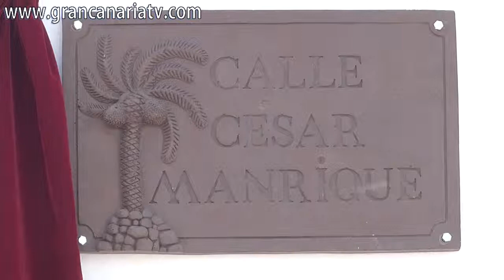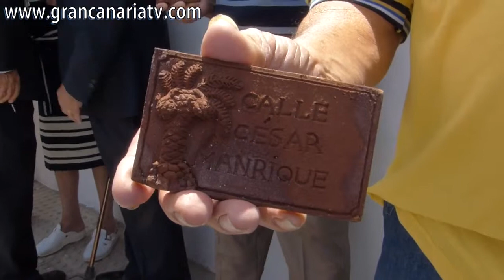César Manrique HIJO ADOPTIVO de Haría.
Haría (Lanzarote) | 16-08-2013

El presidente del Gobierno de Canarias, Paulino Rivero, asistió hoy viernes a la declaración de César Manrique como Hijo Adoptivo del municipio de Haría, en Lanzarote.
ACFI PRESS